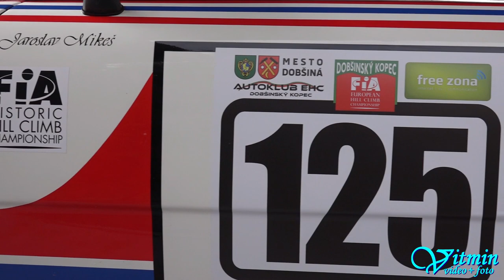Škoda 130 RS - Jaroslav Mikeš - XXXV. Dobšinský kopec 2018 - FIA Historic Hill Climb Championship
Jaroslav Mikeš vyhrál ME Historiků na Dobšinském kopci 2018 ve třídě C2-B3 s krásným vozem Škoda 130 RS.